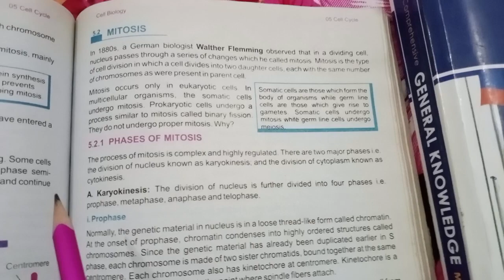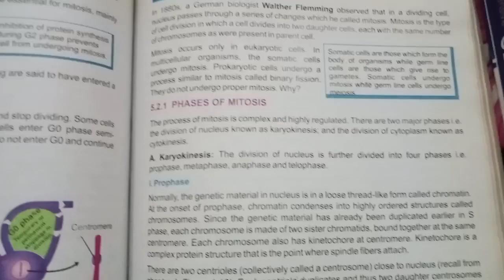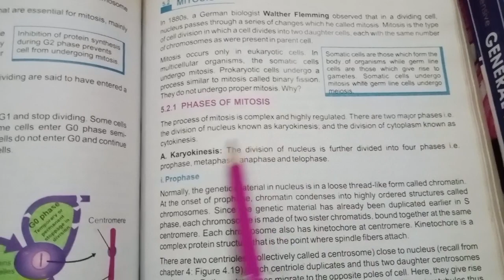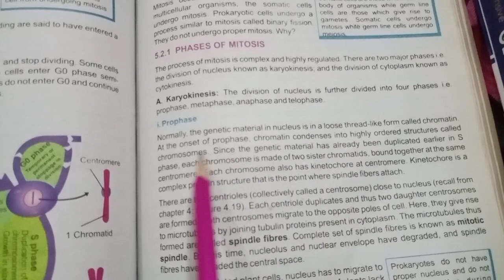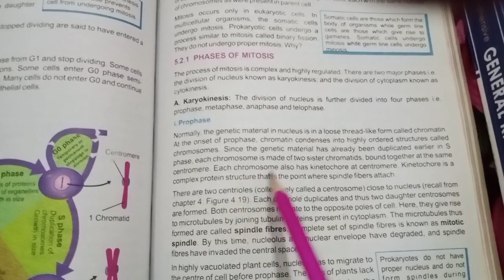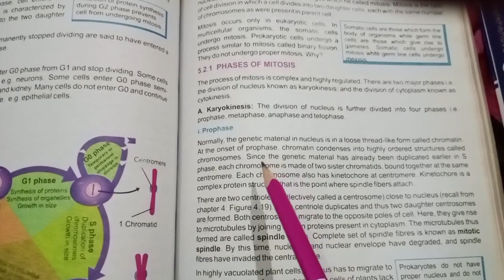What is mitosis? | who introduce mitosis?|| Do you know about the two major phase of mitosis?